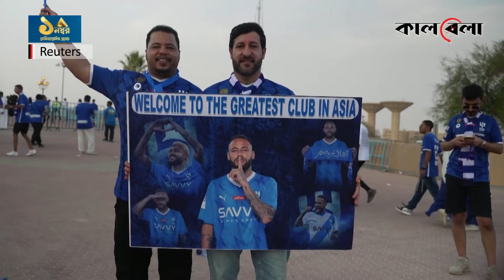কবে ফিরবেন নেইমার? | Neymar | Brazilian footballer | Kalbela